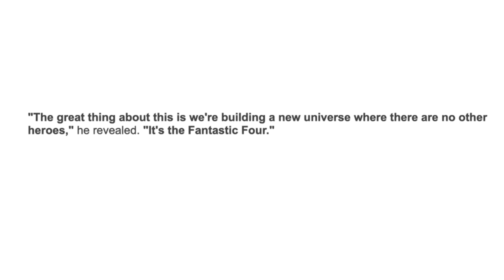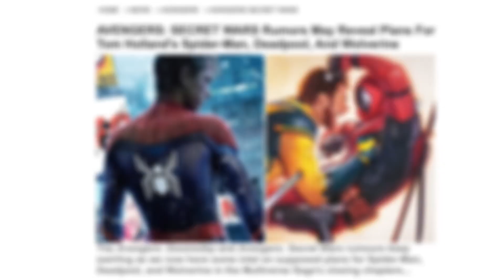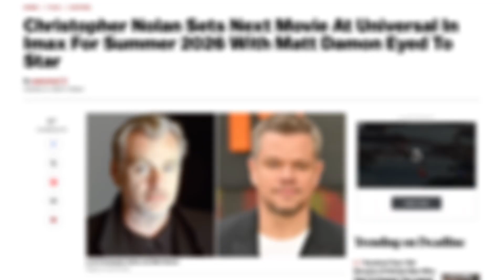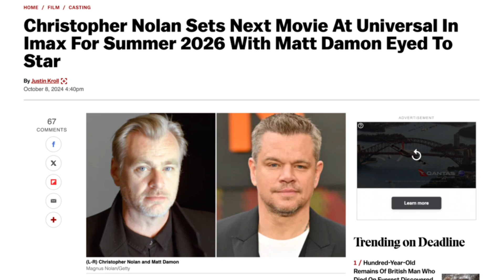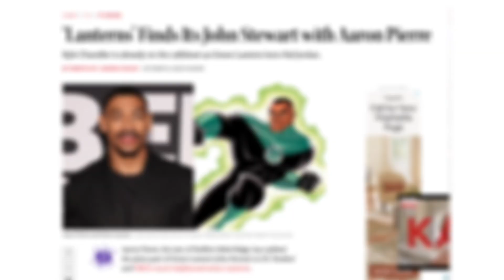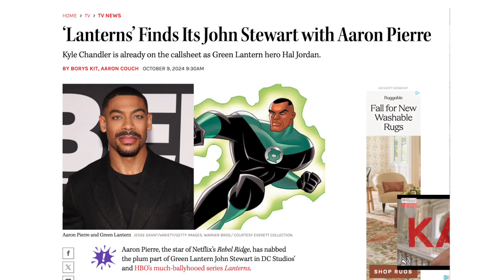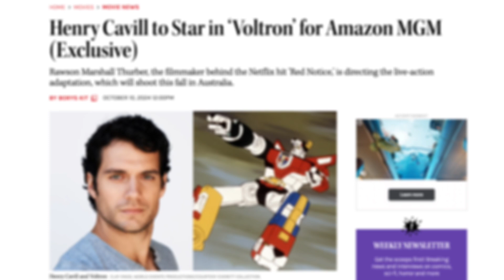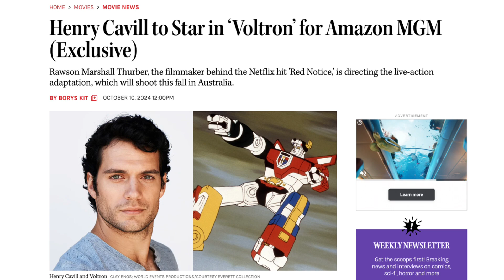Henry Cavill Joins Live-Action Voltron Movie And More News-Let's Talk About It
Please enjoy this episode of Let's Talk About It.

This episode discusses whether other heroes will appear in the new Fantastic Four movie. Then, we discuss the roles of Legacy Characters and Tom Holland's Spider-Man in Doomsday and Secret Waws. Then, we discuss Christopher Nolan's next film and how he has chosen Matt Damon to lead that film. Then, we discuss the recent casting of Aaron Pierre as John Stewart. Finally, we discuss the addition of Henry Cavill to the Live-Action Voltron Movie.